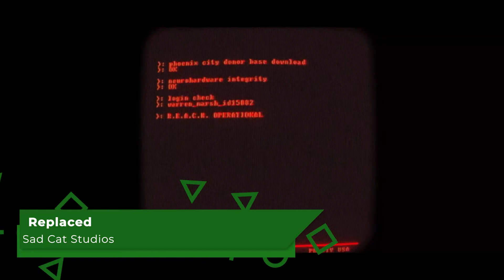OS 10 JOGOS INDIES MAIS AGUARDADOS DE 2022!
Quer saber quais são os jogos indies mais aguardados de 2022? Confira o nosso vídeo e saiba quais são os games desenvolvidos por desenvolvedoras independentes que prometem revolucionar a indústria dos games!

Nesse vídeo abordamos os seguintes jogos indies: Stray, Little Devil Inside, Teenage Mutant Ninja Turtles: Shredders Revenge, Sommerville, The Invincible, Broken Roads, Replaced, Two Point Campus, Goodbye Volcano High e Slime Rancher.

Se engana quem acha que só o PC irá receber esses maravilhosos jogos indies, já que temos games indies para Playstation 4, Playstation 5, Xbox e até Nintendo Switch!

Índice do vídeo:
0:00 - Introdução
1:06 - Stray
1:42 - Little Devil Inside
2:31 - Teenage Mutant Ninja Turtles: Shreeders Revenge
3:22 - Sommerville
3:55 - The Invincible
4:31 - Broken Roads
5:12 - Replaced
5:52 - Two Point Campus
6:32 - Goodbye Volcano High
7:14 - Slime Rancher 2